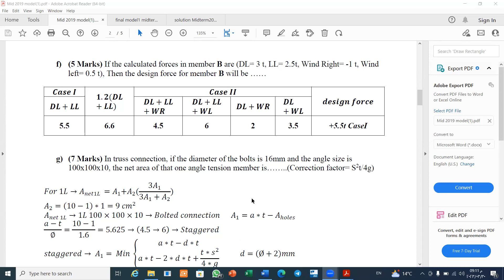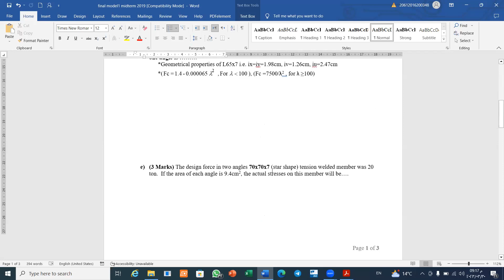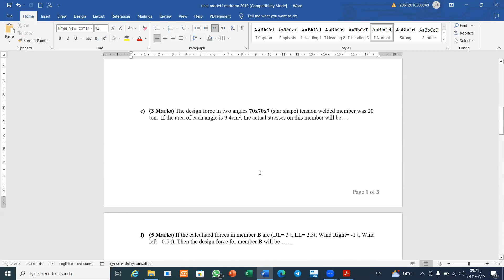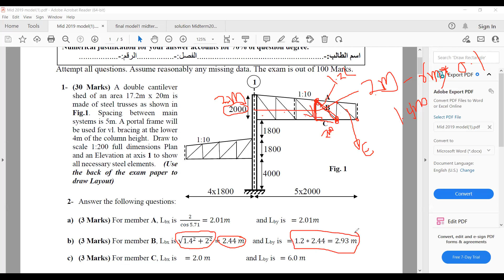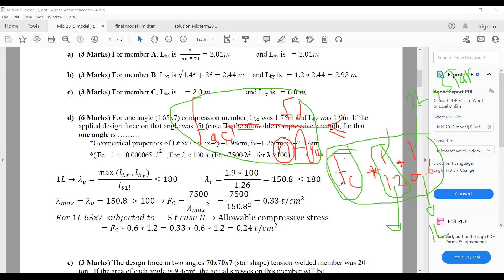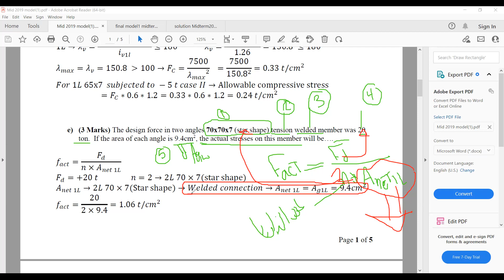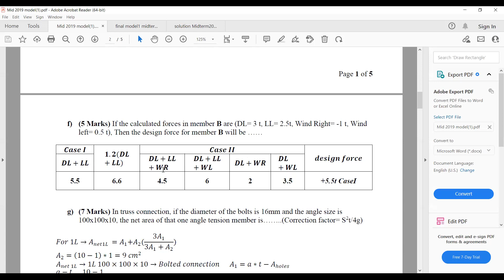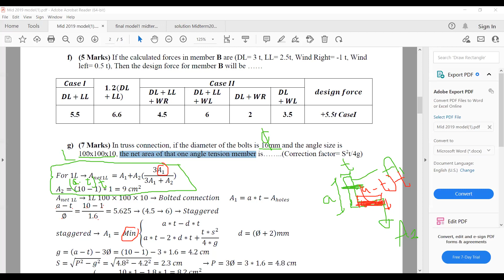Mid reevision 1